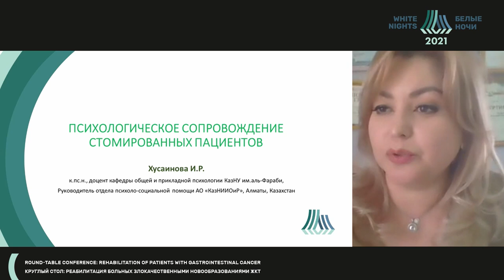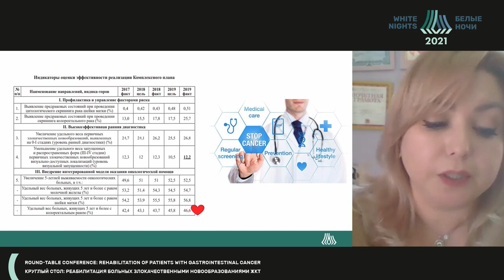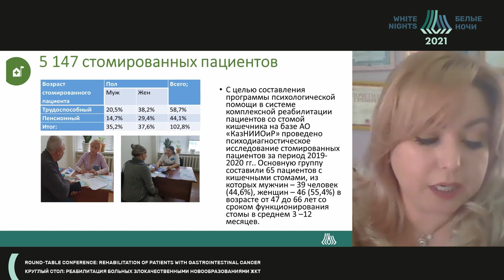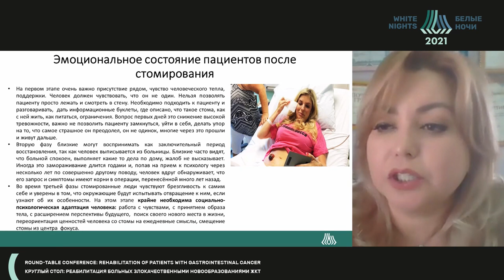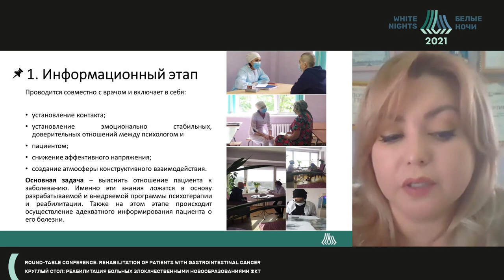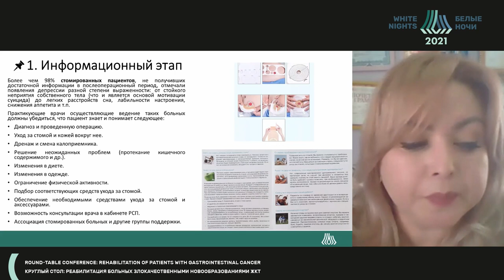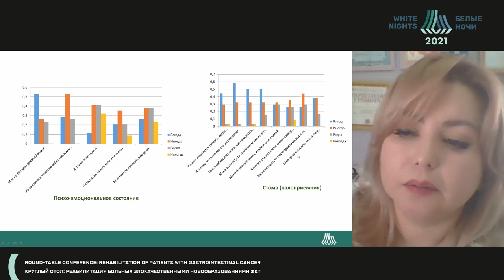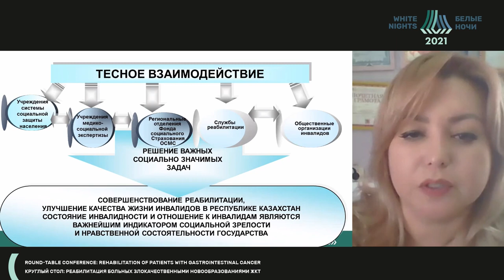Психологическое сопровождение стомированных пациентов (Хусаинова И.Р.)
Хусаинова Ильмира Рамазановна - Руководитель отдела психолого-социальной помощи Казахского НИИ онкологии и радиологии, доцент кафедры общей и прикладной психологии факультета философии и политологии Казахского национального университета им. Аль-Фараби, Алматы